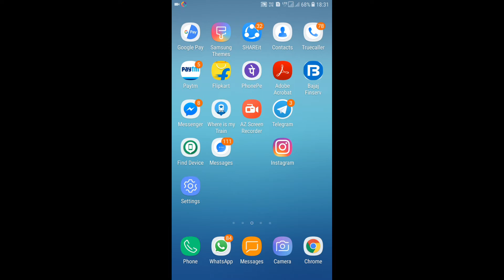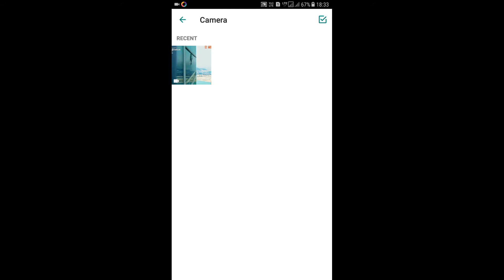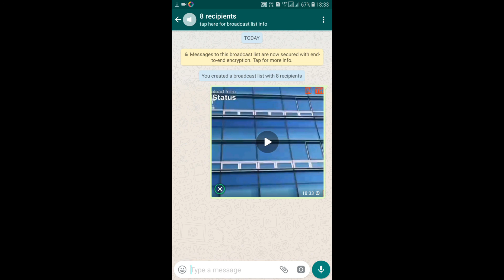ఒకే సారి 1280 మందికి వాట్సప్ మెసేజ్ ! Rs Creative Whatsapp Tricks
how to send a message to More than 5 members at a ti me in whatsapp in Telugu, Whats app Tips in telugu